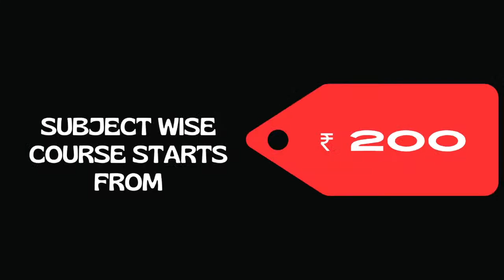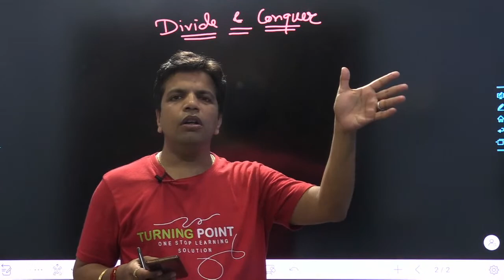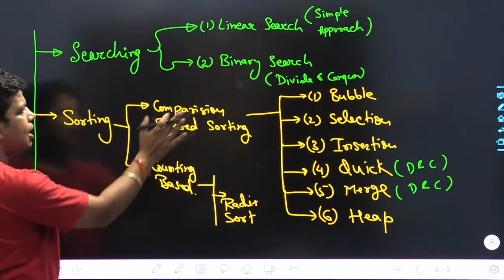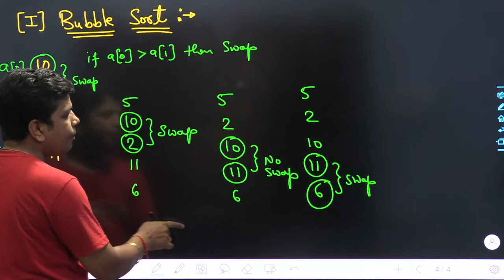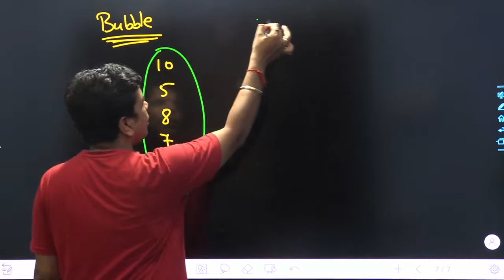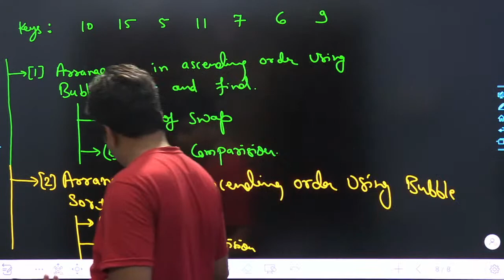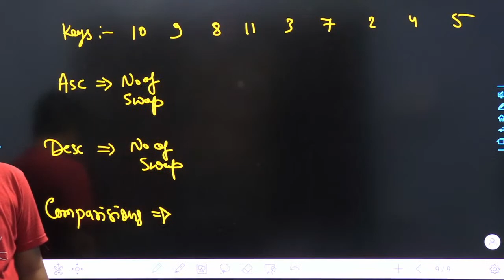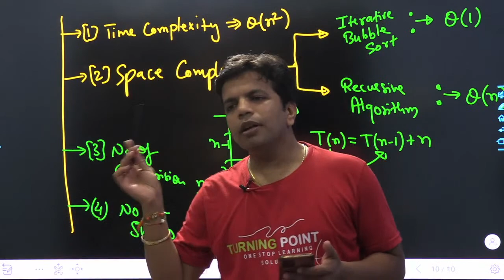LEC 1 Divide and Conquer | Sorting techniques | Algorithms | GATE CSE | Mr. Ankush Saklecha Sir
Turning Point is an Ed-tech platform that provides comprehensive coaching for various competitive exams covering  GATE, BARC, ISRO, DRDO, IAS, NEET, JEE, SSC, banking and other exams. Our expert teachers provide personalized guidance and support to help you crack your dream exam.

We are offering a full course for GATE 2024 and 2025 exam. The course will Lead by professionals including Mr. Ankush Saklecha, Mr. Ajay Das, Mr. Paras Soni, Mr. Pritesh Saklecha and Mr. Pankaj Mishra.

Telegram Channel for FREE Notes
Telegram Channel for Doubt Discussion

GATE 2024
GATE 2025